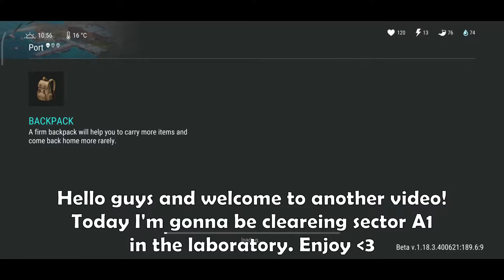Clearing Laboratory sector A1+Pass Perk Room Loot- Last Day on Earth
Guys i want to point out that i know sector A1 can be done with melee weapons, i also know that i can use walltrick, but since im clearing it for a video i want it to be as entertaining as possible.

A REALLY REALLY INPORTANT THING! - If you are looking for an active and helpful clan make sure to check our discord server.

А за всички българи, които гледат това видео добре сте дошли в официалнния БГ ldoe сървър.